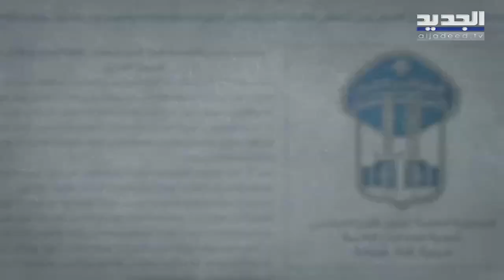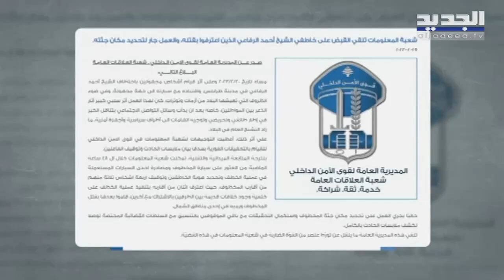العائلة تطالب بإعـ ـدام الفاعلين.. بلدة قرقف العكارية تشـ ـيـ ـع الشيخ أحمد الرفاعي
شيّـ ـعت بلدة القرقرف العكارية اليوم الشيخ أحمد الرفاعي الذي خطف وقـ ـتـ ـل قبل أيام، فيما ألقت شعبة المعلومات في قوى الأمـ ـن الداخلي القـ ـبـ ـض على جميع المتورطـ ـين، وهم من آل الرفاعي، وعلى رأسهم رئيس بلدية القرقف.